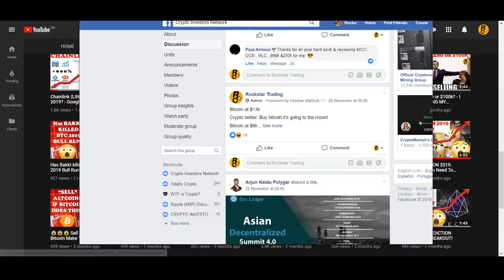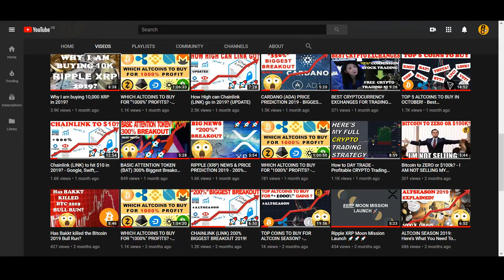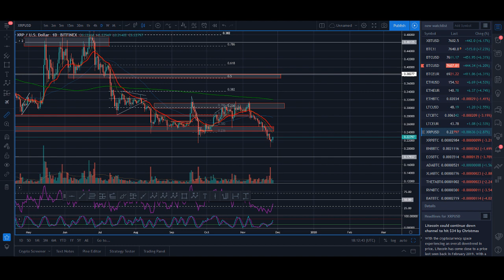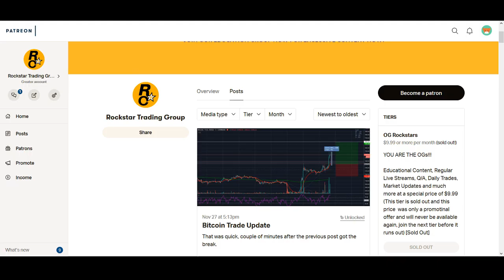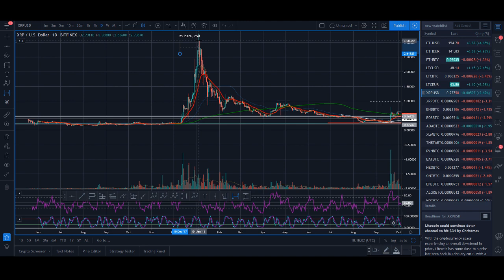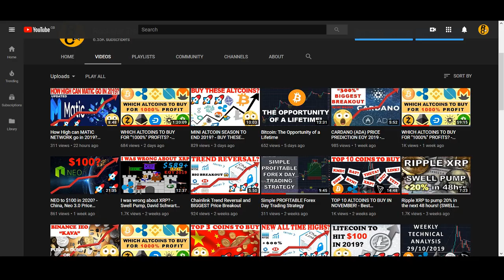Ripple/XRP is a at CRITICAL price level! What next...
Ripple/XRP is a at CRITICAL price level! What next... XRP has broken a key level, if it can't get above it xrp can drop further! What is your thoughts on xrp long term?

♥ BTC: 17isdB1axM3VB4w6kT4w53Kh7SHE24MeBv
♥ ETH: 0xb35c7a69c0f1aed0e017bf3f2e335868d82b01ef
♥ LTC: LayvBFb9dntcSsQrb8dKoWqd4B4mL8sooK

Regards,
Rocko